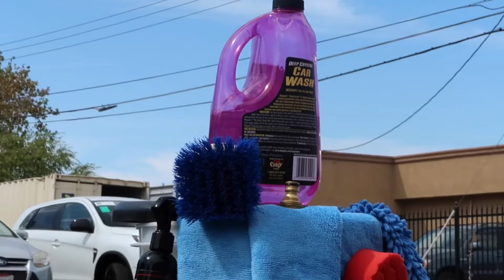Car Detailing Companies GOING OUT OF BUSINESS 2023 WATCH OUT DONT GET SCAMMED // SAVE YOUR MONEY NOW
Nowadays easily cost $200 -$300 to get your car detailed at a detail company yeah they do a good job but is it really to your preference!?? 💥💥💥And ask yourself what else can you really do with $200 and $300￼￼💥💥💥

That’s a crazy amount of money just to clean your car￼!!! This new product coming early January 2023 is going to help everyone out clean their cars whenever they want with supplies that last months not just one wash for only $99

💥Introducing￼ My new product “The Bubble 🫧 Bucket”

💥 Coming Early 2023 “January “

💥Pre order website launch 🚀 November 2022

💥Don’t forget this is only a sneak peak 👀 I was going crazy i had to tell ppl so they can stayy Saving theyre Money Times are rough rn

If you guys enjoyed this kind of content please smash the like button as it helps me out spread the positive vibes and knowledge to all the young generation trying to show them that there is a bunch of different ways to make money get up off the couch jump in to the real world and let’s get to work📈📈📈📈📈📈📈📈📈📈📈📈📈￼

Thanks for watching please like comment and subscribe and if you have a chance please check out my merchandise I have a Merch page going it’s my new store my new LLC bringing my art to life take a look at it support your boy￼:)￼